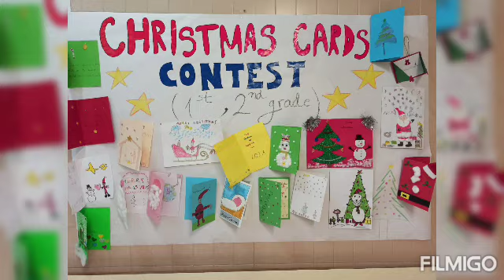VILLANCICO 2º B